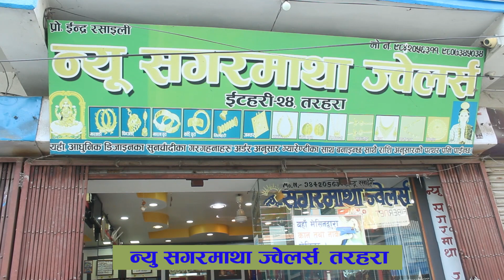प्राेपाटर : इन्द्र रसाइली न्यु सगरमाथा ज्वेलर्स तरहरा ।